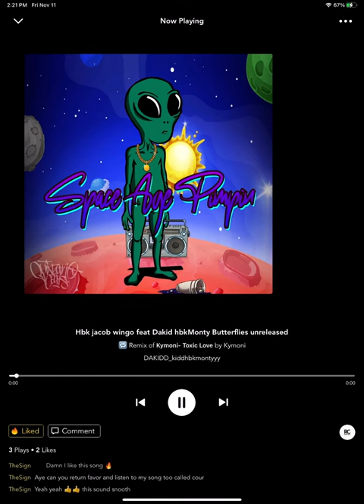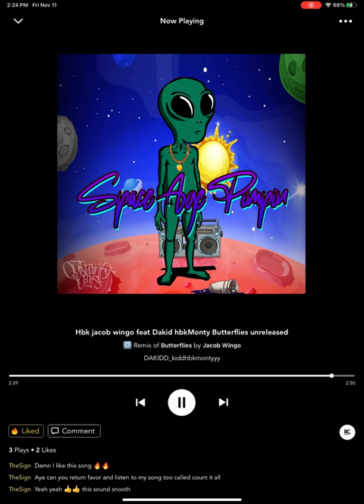Hbkjacob wingo feat dakid hbkMonty ( Butterflies) official audio _EP